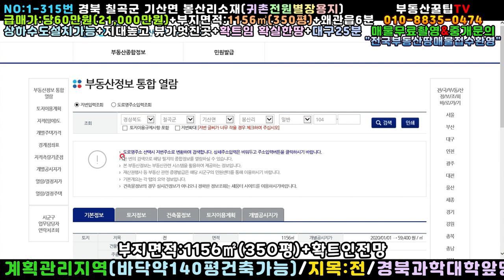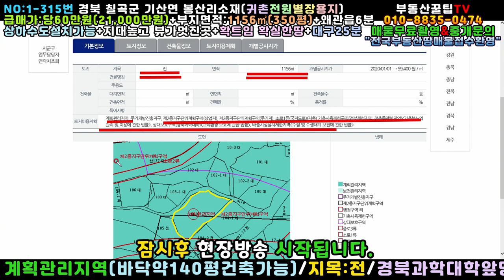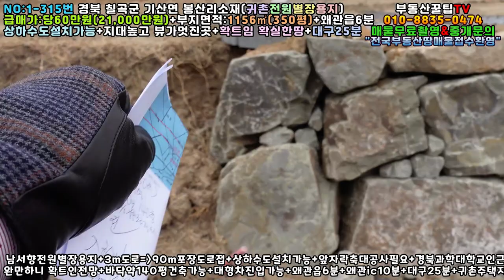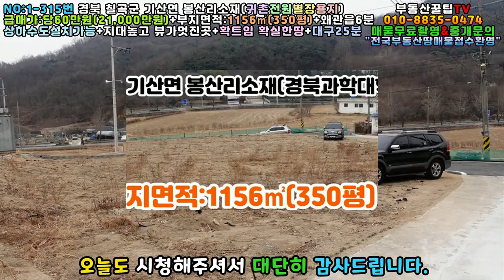NO:1-315번#칠곡군땅.칠곡땅.칠곡군부동산.칠곡부동산.칠곡군공인중개사.경북칠곡군기산면봉산리전원주택용지.칠곡군기산면봉산리전원주택부지.칠곡군기산면봉산리전원주택지.칠곡군기산면귀촌토지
경북 칠곡군 기산면 봉산리 전원별장용지매매

급매가:당60만원(\210,000,000원)

지   역:계획관리지역

지   목:전

특   징:남서향 귀촌 전원별장용지

3m도로▶▶90m포장도로접

상하수도 설치가능+앞자락 축대공사필요

앞트임확실+뷰가 멋진곳

앞자락 경북과학대학교가 한눈에

왜관읍6분+왜관ic10분+대구25분

대구 출퇴근 가능